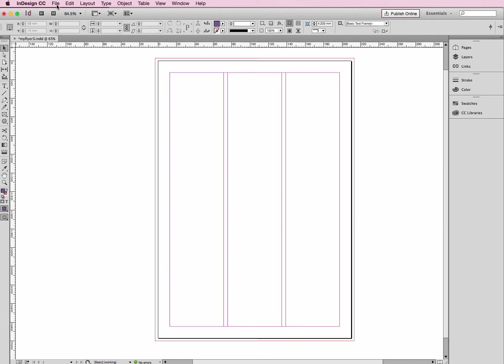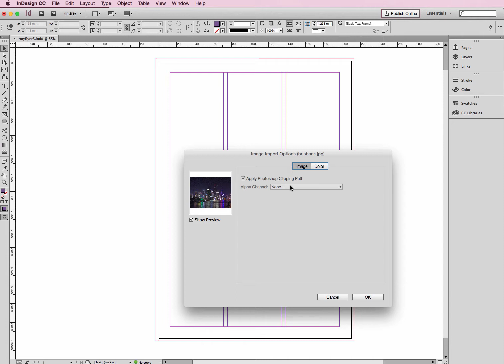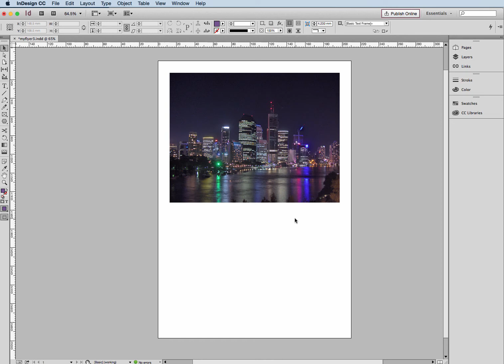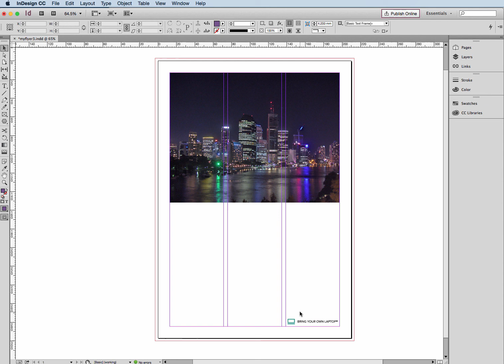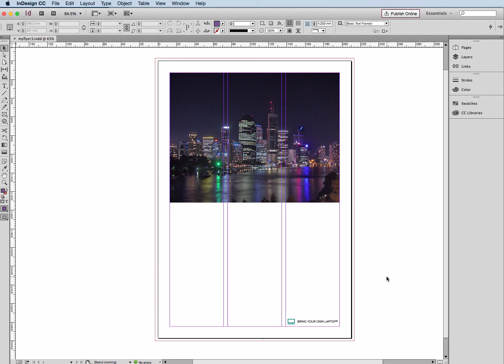Adding an image & logo - Make a flyer in InDesign [3/6]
In this InDesign training video we will show you how to bring in an image or logo using InDesign CC 2015.